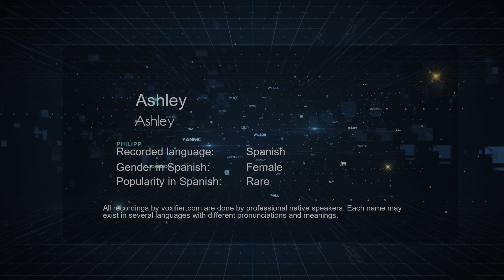How to Pronounce Ashley (Ashley) in Spanish - Voxifier.com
This is the Spanish pronunciation, gender, and phonetics recording of the name Ashley (Ashley). The same name may exist in other languages with different pronunciations. Check the meaning of name along with other possible pronunciations or similar names for free Voxifier uses the help of expert linguists to simplify pronunciations by replacing some special sounds with sounds more commonly available across all languages.